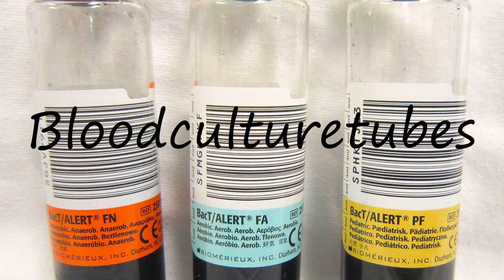How to pronounce Bloodculturetubes in English?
to speak in yourself Bloodculturetubes and let us know how it done according you! :) Want to teach us how you name is pronounced? and let us know! Do you have a pet or a favorite animal? Searching for a nice baby name with meaning? How to pronounce Bloodculturetubes in English? say Bloodculturetubes! How to say Bloodculturetubes. How to pronounce Bloodculturetubes correctly.  Learn the pronounciation Bloodculturetubes! Expand your vocabulary, learn Bloodculturetubes word. Use this free pronunciation guide to practice words at a time. Learn for free. Thank you for viewing, please like or subscribe! hoe om te sê, si të thuash, እንዴት እንደሚናገር, wie sagt man, comment dire, come dire, como dizer, как сказать, nasıl denir, cómo decir, 怎么说,